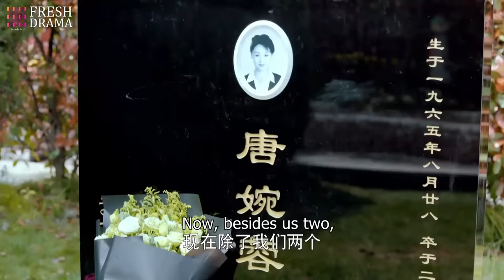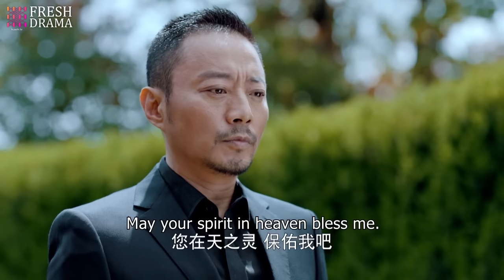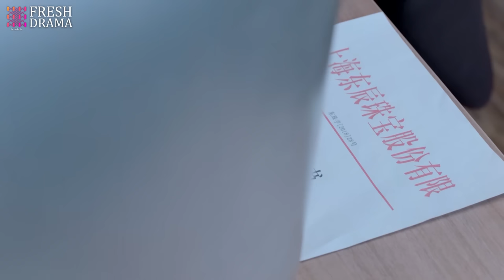[Multi-sub] Against the Light EP10 | Zhang Han Yu, Lan Ying Ying, Waise Lee | 流光之下 | Fresh Drama